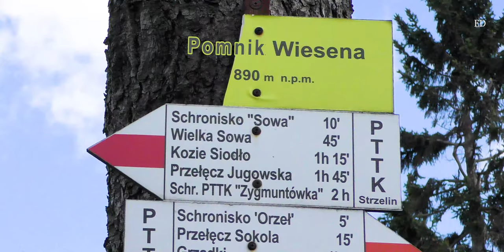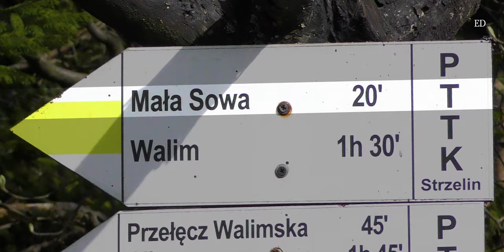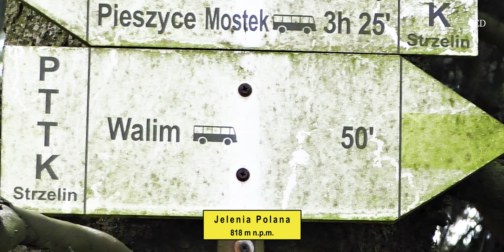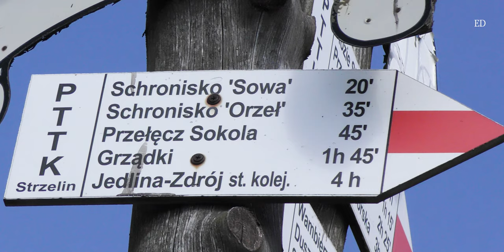🇵🇱 GÓRY SOWIE • przez Wielką Sowę do Sztolni Walimskich - Kompleks RIESE „Rzeczka”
Z Górskiego Schroniska „Orzeł” podchodzimy na szczyt Wielkiej Sowy, z wieżą widokową z której można zobaczyć szczyty Śnieżkę, Ślężę i Góry Stołowe. Dalej do Walimia ze Sztolniami Walimskimi z Kompleksem RIESE „Rzeczka”, tajemniczych podziemi III Rzeszy.
0:00. Start
0:19. Pomnik Carla Wiesena
Przy szlaku na Wielką Sowę, stoi kamienny obelisk poświęcony Carlowi Wiesenowi (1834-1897), wystawiony w 1898. Zdewastowany obelisk odnowiono i odsłonięto w 2002. z napisem w języku niemieckim i polskim - "Wierny przyjaciel Gór Sowich Carl Wiesen". Był inicjatorem budowy schroniska Eulenbaude (Sowa). Wiesen był aktywnym działaczem towarzystwa sowiogórskiego na rzecz rozwoju turystyki w Górach Sowich.
0:32. Mapa trasy wycieczki
1:11. Wielka Sowa (1015 m) - szczyt Gór Sowich
Wielka Sowa (niem. Hohe Eule, 1014,8 m) - najwyższy szczyt Gór Sowich. Na szczycie znajduje się wysoka na 25 metrów kamienna wieża widokowa.
1:30. Pozostałości niemieckiego schroniska pod Wielką Sową
W pobliżu szczytu Wielkiej Sowy, przy szlaku znajdują się tajemnicze ruiny, Wojskowego Schronu Narciarskiego (niem. Militär-Hütte), oddane do użytku w 1926. Obiekt ten służył zarówno cywilnym turystom jak i żołnierzom co najmniej do roku 1944 i zniszczony dopiero po zakończeniu działań wojennych.
1:58. Mała Sowa (972 m) wzniesienie w Gór Sowich
Mała Sowa - wzniesienie w Górach Sowich; drugie pod względem wysokości - po Wielkiej Sowie. Niedaleko szczytu przechodzi żółty szlak turystyczny z Walimia na Wielką Sowę.
1:40. Zbliżamy się do Walimia
Walim to duża i uprzemysłowiona wieś, leżąca u zachodniego podnóża Gór Sowich, w dolinie Walimki, na wysokości około 400–580 m. Walim został założony na początku XIV wieku.
2:59. Sztolnie Walimskie - Kompleks RIESE „Rzeczka”
Sztolnie Walimskie to tzw. kompleks „Rzeczka”, jeden z siedmiu kompleksów „Riese” wybudowanych przez Niemców w czasie II wojny światowej w Górach Sowich. Budowa kompleksu „Riese” była jedną z największych militarnych inwestycji III Rzeszy, która nigdy nie została ukończona. „Riese” już o wielu lat rozpala umysły poszukiwaczy przygód i badaczy historii. Sztolnie Walimskie są kompleksem udostępnionym do zwiedzania.
3:58. Kościół św. Jadwigi w Walimiu
Kościół św. Jadwigi powstał w latach 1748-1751, jako świątynia ewangelicka. Po wysiedleniu Niemców w 1946, kościół w latach 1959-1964 poddano restauracji, dla parafii katolickiej. Wewnątrz zachowały się dwukondygnacyjne empory.
4:13 Dawna stacja kolejowa Walim
Kolejka Walimska (Wüstewaltersdorfer Kleinbahn AG) rozpoczęła swoje funkcjonowanie w 1914, od razu jako kolej elektryczna. Kolejka o długości 4,7 km kursowała pomiędzy Walimiem i Jugowicami. Kolej Walimska wraz z całą infrastrukturą techniczną i taborem przetrwała wojnę, w 1946 została przejęta przez PKP i zaczęła jeździć ponownie. Decyzja o likwidacji przewozów pasażerskich zapadła 12 lat później.
4:32 Kościół św. Barbary w Walimiu
Kościół parafialny św. Barbary zbudowano w 1548. Prezbiterium dobudowano w 1911.
4:41 Kaplica grobowa rodziny Seyler - Walim
Zamożna rodzina walimska Seyler, na swoim gruncie, wybudowała w 1810 kaplicę grobową.
5:10 Wieża widokowa na szczycie Wielkiej Sowy
Największą atrakcją Wielkiej Sowy jest 25 metrowa kamienna wieża widokowa z 1906. To świetny punkt widokowy i najbardziej charakterystyczny element szczytu. Tuż obok wieży znajdziemy także małą kapliczkę, drewniany pomnik sowy oraz pomnik muflona.
6:32 Górskie schronisko „Sowa”
Schronisko „Sowa” położone jest na wysokości 900 m pomiędzy szczytem Wielkiej Sowy a schroniskiem Orzeł i Przełęczą Sokolą. Schronisko Eulenbaude, zostało uruchomione w 1897 z inicjatywy fabrykanta Carla Wissena. Po II wojnie światowej budynek przejął Fundusz Wczasów Pracowniczych i otworzył Dom Wczasowy "Marysieńka". Po remoncie obiektu przez obecnych gospodarzy został ponownie otwarty dla turystów 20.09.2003. Dawne schronisko Eulenbaude - obecnie obiekt turystyczny „Sowa”, jest jednym z najstarszych tego typu obiektów, w Górach Sowich.
6:51 Schronisko Górskie „Orzeł”
Schronisko Górskie „Orzeł” położone w Górach Sowich, znajduje się nad Przełęczą Sokolą, tuż przy czerwonym szlaku (Głównym Szlaku Sudeckim) prowadzącym na szczyt Wielkiej Sowy. Obiekt wybudowany został w 1931 roku, wówczas przed wojną nosił nazwę Bismarckbaude. Współcześnie schronisko „Orzeł” oferuje noclegi dla turystów odwiedzających Góry Sowie i inne okoliczne pasma.
Trasa: 17,5 km / 6,30 h / suma podejść: 834 m

Muzyka w filmie:
Journey - Antoni Wojnar
Memory - Antoni Wojnar
Evening Meeting - Antoni Wojnar